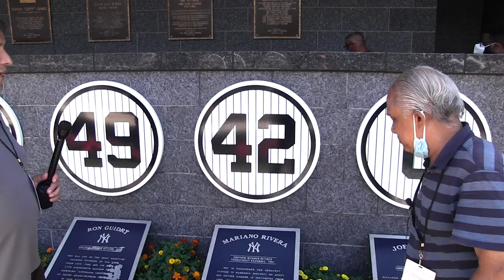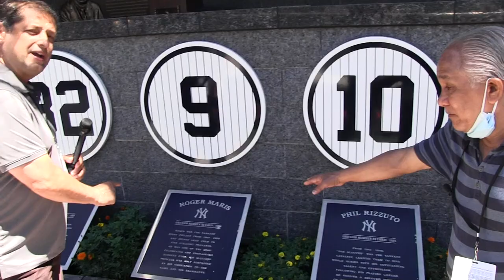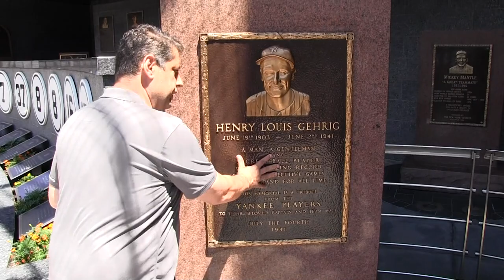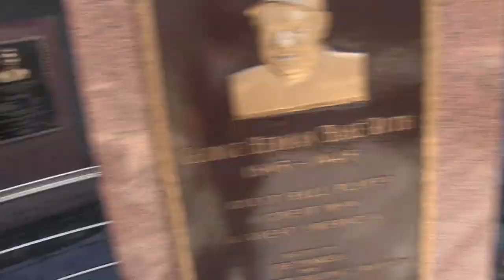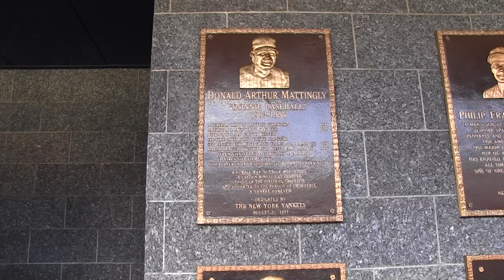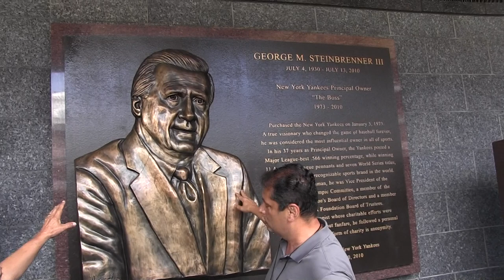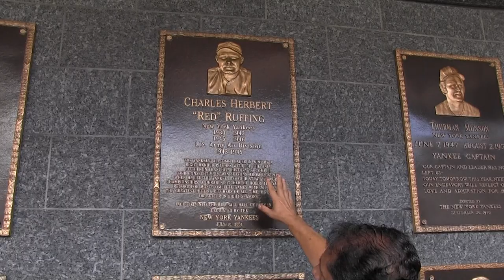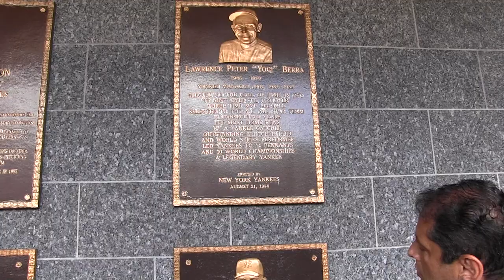LOS NUMERO RETIRADO DE LOS YANKEES Y QUIENES SON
JULIO CESAR CHINO PEREZ Y FRANCIS FANTINO